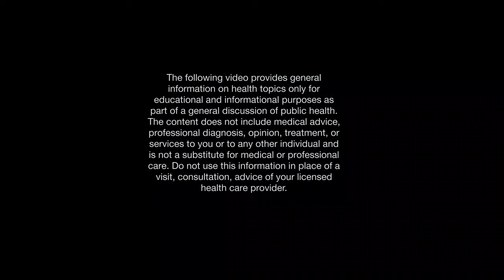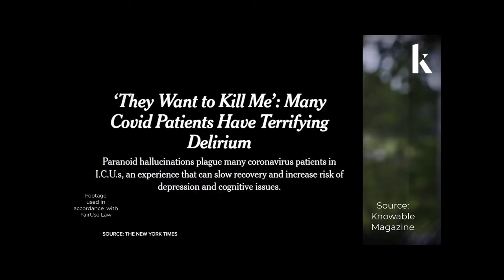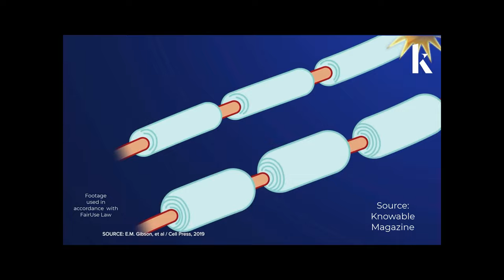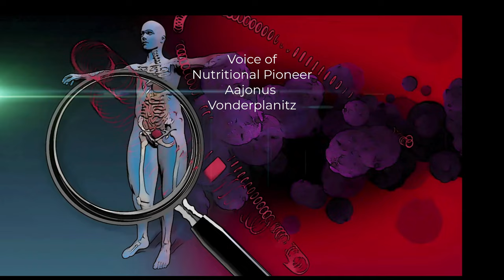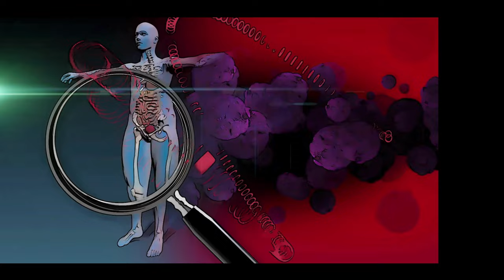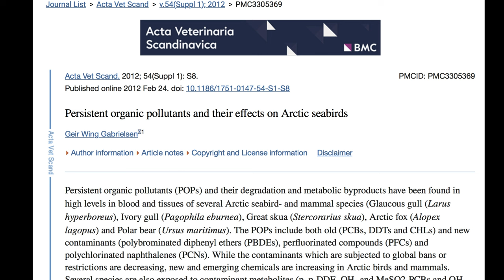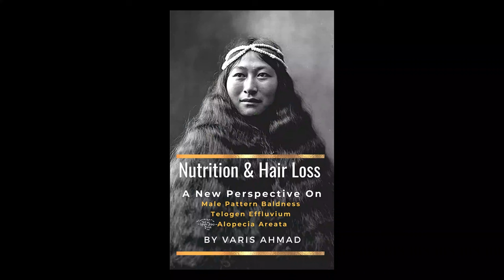Covid 19 and hair loss: Why you need oils and fats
In this video I talk about how Covid-19 induces brain inflammation, degenerating neurons, nerves and myelin sheath, leading to hair loss. I also explain how topical use of oils and fats can regenerate brain cells and nerves . I draw on historical evidence for support of plant topical plant oils and fats for hair loss, hair beauty and excellent mental health, as is evidenced in indigenous cultures.

My book on hair loss

Minerals and Vitamins I recommend and use for hair growth

Wheatgrass powder

Avocado oil for nerves and myelin sheath

Ingredients for The Hair Elixir formula I recommend in my hair loss book-

Collagen
MSM
Ionic Phosphorus
Natural Hair Care I use

I recommend Calia Shampoo. They are the cleanest and best I have found.

Shower filters I use
For Travel
For Home

This is the cleanest and most nourishing oil I have found for the scalp.
Blue beautifly scalp oil -

Sandal Wood and Buffalo Horn Comb-
This comb helps stimulate hair follicles, distribute precious oils and sebum.

Wooden Comb for Mens grooming
Another wooden comb, that does not include bull horn, is made of pure sandalwood, and better used for grooming.

Boar Bristle Brush for Women
A 100% boar bristle brush for women’s hair care. Helps to carry precious sebum from root to tip. Increases blood circulation in the scalp, breaks down build up, stimulates hair follicles.

0:00 Covid-19 and hair loss
0:55 Stanford University, Covid-19 and brain inflammation
2:31 Virus, microorganisms and nerve degeneration
4:20 Virus detoxify weak, damaged, and toxic cells
6:38 Why cover-19 causes hair loss
7:55 How to remediate covid-19 hair loss using topical oils and fats